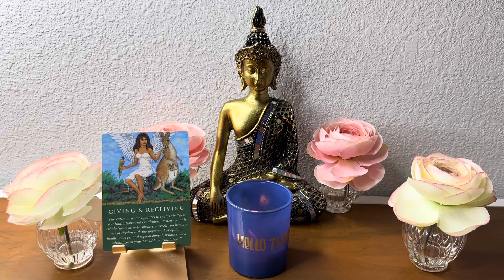ದಿನ_ಟ್ಯಾರೋ Today’s Daily Tarot 6th October 2023 kannada tarot reading divine angel guidance😇🙏💕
Instagram: Divine Angels Guidance
Kannada Tarot Reading